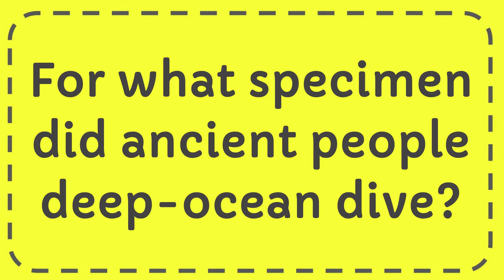For what specimen did ancient people deep ocean dive?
For what specimen did ancient people deep ocean dive? NEW VIDEO#